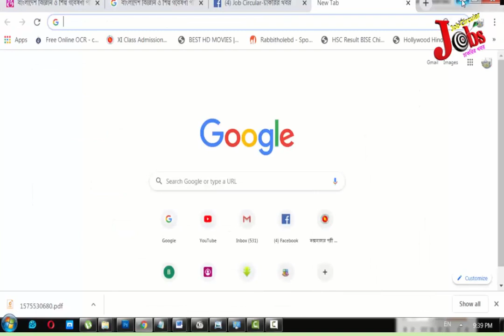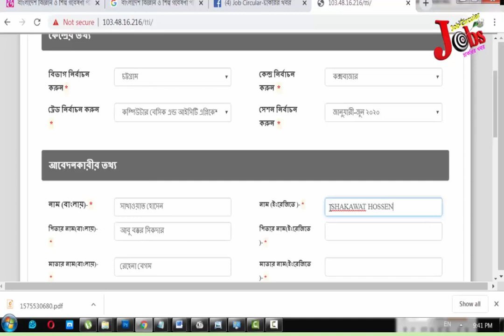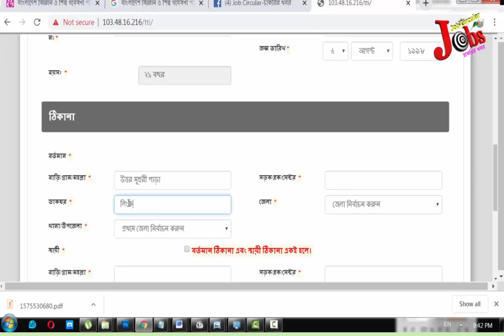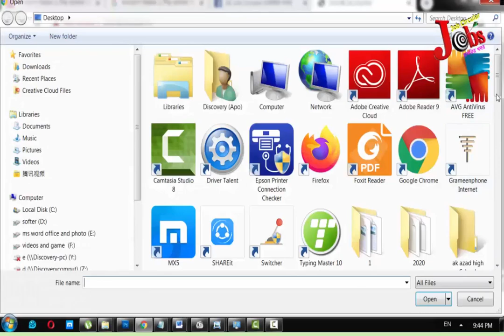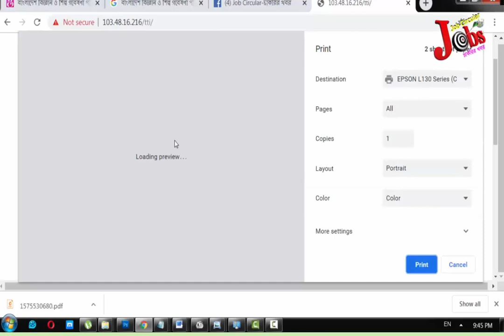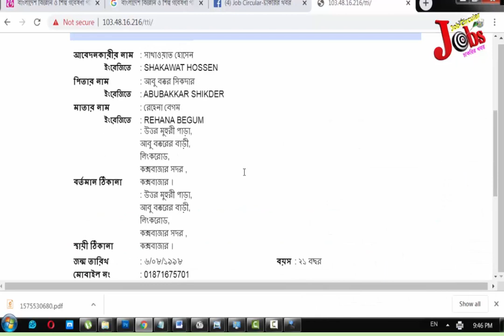যুব উন্নয়ন অধিদপ্তরে ০৬ মাস মেয়াদী কম্পিউটার কোর্সসহ বিভিন্ন কোর্সের অনলাইন আবেদন পদ্ধতি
Department of Youth Development Course System